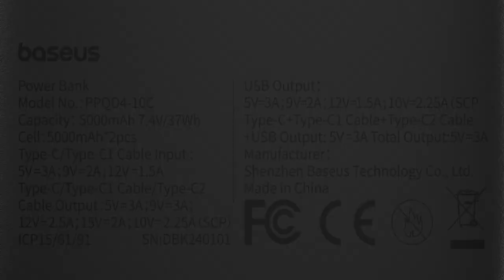Pin sạc dự phòng Polymer 20000mAh Type C PD 30W kèm Cáp Type C 890.000₫ - 1.190.000₫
Dung lượng pin:

20000 mAh
Hiệu suất sạc:
50%
Lõi pin:

Polymer
Công nghệ/Tiện ích:

Kèm 2 cáp Type C

Màn hình LED báo hiệu

Power Delivery

Thời gian sạc đầy pin:

3 - 4 giờ (dùng Adapter 3A)
Nguồn ra:

Nguồn vào:

Type-C/ Cáp Type C1: 5V - 3A, 9V - 3A, 12V - 2.5A, 15V - 2A, 20V - 1.5A
Kích thước:

Dày 3.28 cm - Rộng 7.46 cm - Dài 12.3 cm
Khối lượng:

360 g
Thương hiệu của:

Trung Quốc
Sản xuất tại:

Trung Quốc
Hãng:

Baseus. Xem thông tin hãng